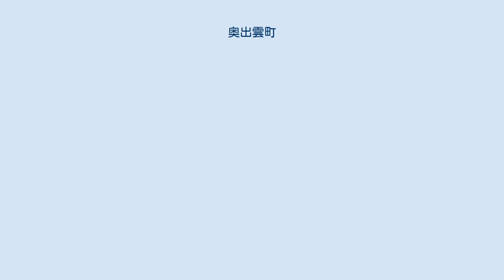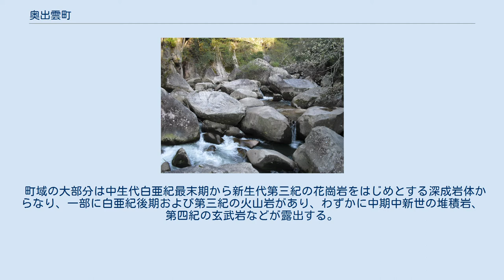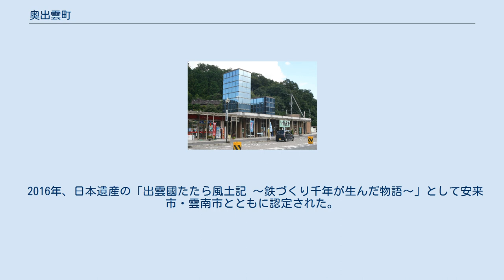奥出雲町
奥出雲町（おくいずもちょう）は、島根県の東部、仁多郡の町。
 奥出雲おろちループ 島根県の東部の山間地域に位置し、中国山地の準平原面にあたる200m～400mの起伏の緩やかな山地が多いものの、横田・馬木・亀嵩・阿井などには広い盆地が発達している。
急峻な山地は県境付近と雲南市との境周辺に限られ、また町全体が豪雪地帯となっている。
 一級河川である斐伊川の源流部にあたり、その支流として室原川、亀嵩川、大馬木川、三沢川、八代川、阿井川などがある。
主な山は南部地域に出雲地域の最高峰でもある猿政山(1267m)があり、その他船通山(1142m)、吾妻山(1238m)、鯛ノ巣山(1026m)などがある。
広島・島根県境付近では江の川水系と斐伊川水系の間に顕著な河川争奪地形が見られ、斐伊川水系側に急峻な地形が発達している（典型例：三井野原・平家平、上阿井王貫峠）。
このエリアは、豊かな自然に恵まれていることから比婆道後帝釈国定公園に指定されている。
 町域の大部分は中生代白亜紀最末期から新生代第三紀の花崗岩をはじめとする深成岩体からなり、一部に白亜紀後期および第三紀の火山岩があり、わずかに中期中新世の堆積岩、第四紀の玄武岩などが露出する。
深成岩類の多くは深部風化のため真砂化しており、これより産する砂鉄を利用したたたら製鉄が盛んに行われた。
 ・島根県 　　・安来市広瀬町 　　・雲南市木次町（佐白には飛び地（北原）がある）、吉田町 ・鳥取県 　　・日野郡日南町 ・広島県 　　・庄原市高野町 　すべて奥出雲町立である 　すべて奥出雲町立である 出雲三成駅 一般国道 道の駅 2014年、町域全体に分布する製鉄場跡と棚田が「奥出雲たたら製鉄及び棚田の文化的景観」の名称で重要文化的景観として選定されている。
奥出雲の棚田は、製鉄に必要な砂鉄と木炭を確保するため山を切り崩し、その跡地地形を棚田に転用した二次産業（工業）から一次産業（農業）への変遷を物語るものである。
稲原・追谷・山県・小万歳・旭・大谷・雨川・真地・福頼（中丁と蔵屋の一部を含む）の各集落からなる。
 2016年、日本遺産の「出雲國たたら風土記 ～鉄づくり千年が生んだ物語～」として安来市・雲南市とともに認定された。